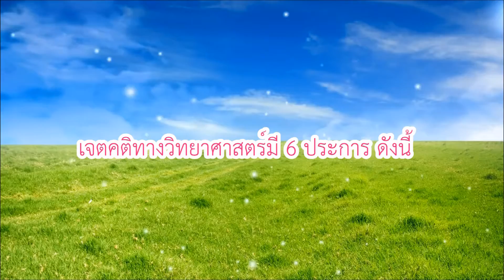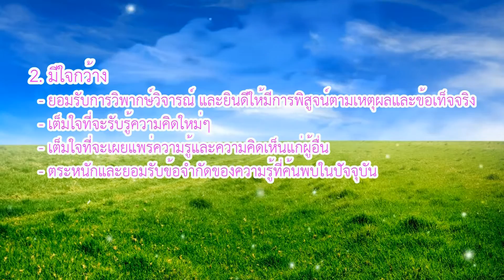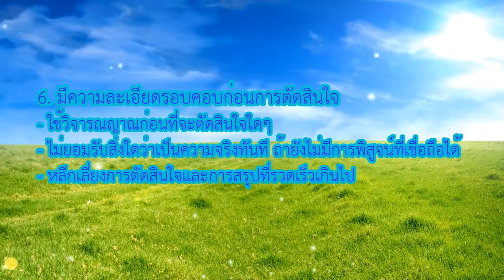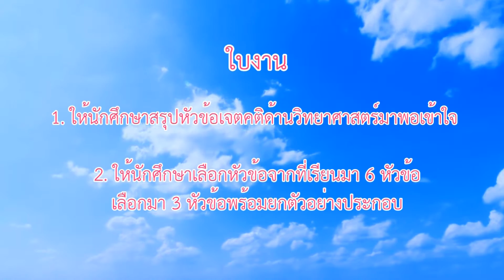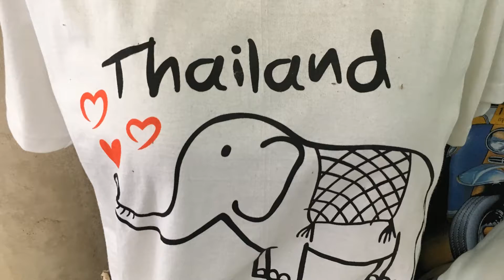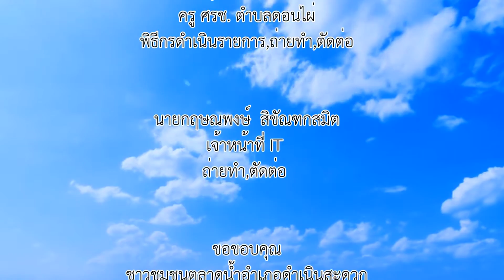วิทยาศาสตร์ ม.ปลาย เรื่องเจตคติวิทยาศาสตร์ 6 ลักษณะ